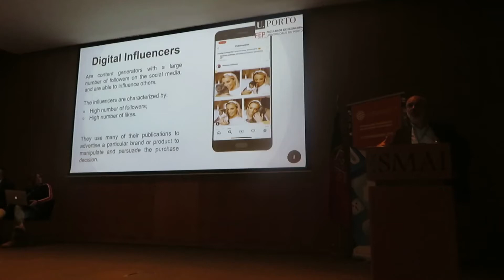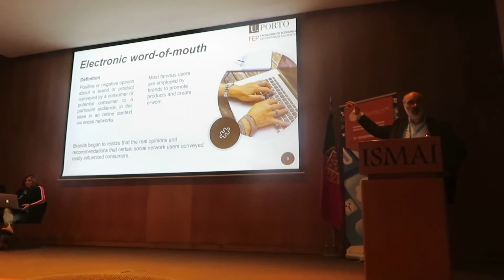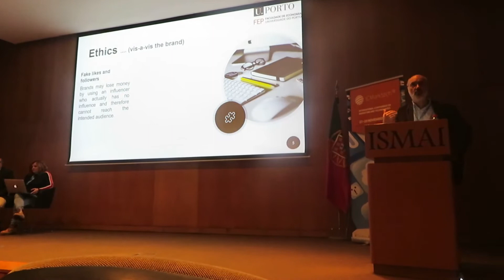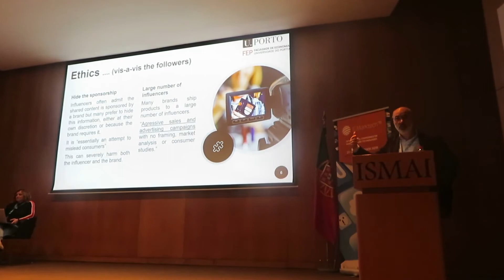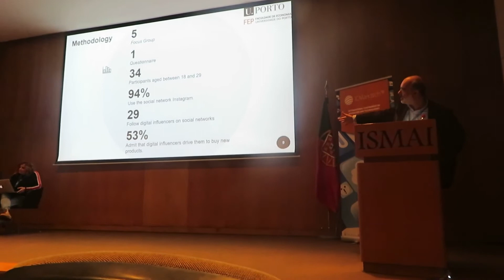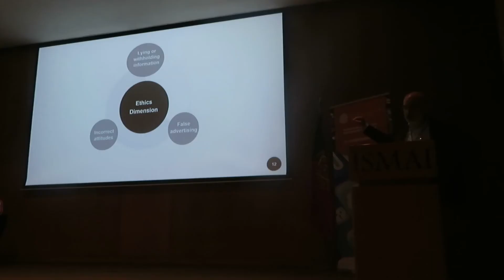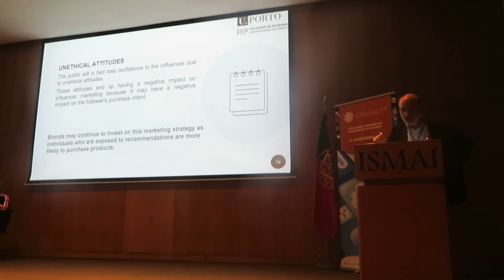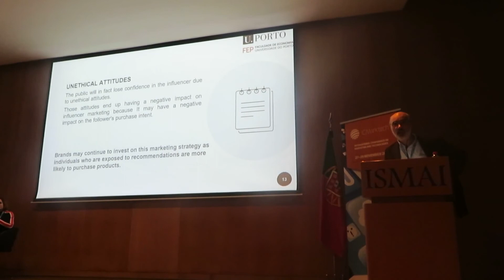ICMarkTech'19 -The characteristics of digital influencers and their ethically questionable attitudes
Pedro Quelhas Brito, Professor at the Faculty of Economics of the University of Porto (FEP), presents the paper "The characteristics of digital influencers and their ethically questionable attitudes" (Sara Silva, Pedro Quelhas Brito), in ICMarkTech'19,  the 2019 International Conference on Marketing and Technologies, which be held at Maiêutica's Academic Campus (University Institute of Maia & Polytechnic Institute of Maia), November 28, 2019.